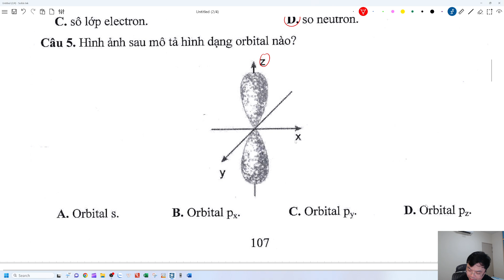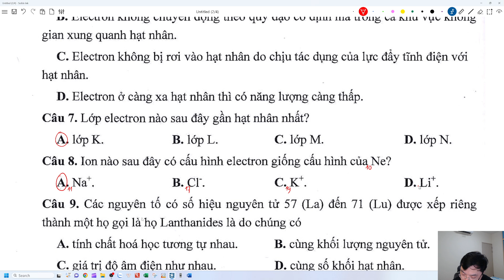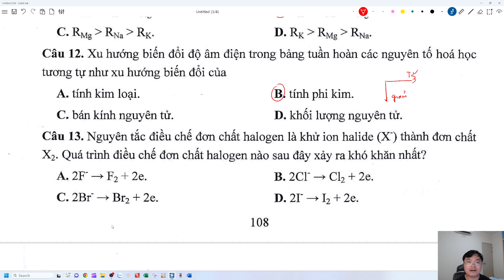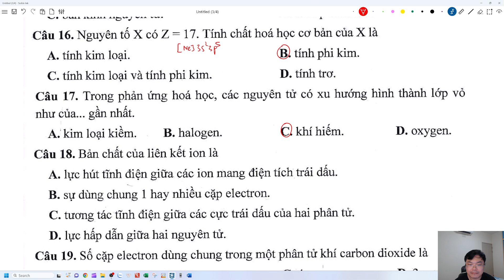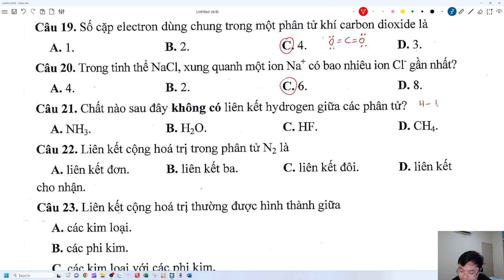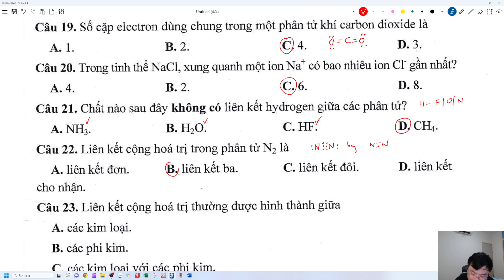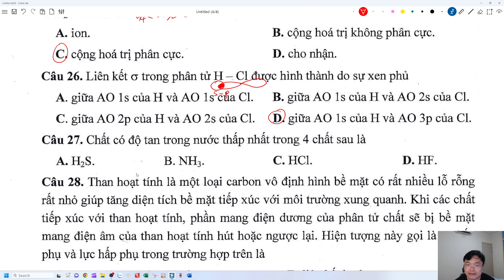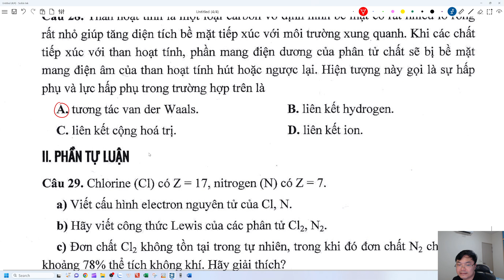HÓA 10-ĐỀ MẪU KIỂM TRA CUỐI KỲ (Sách tham khảo)